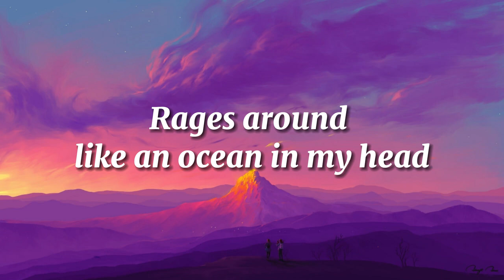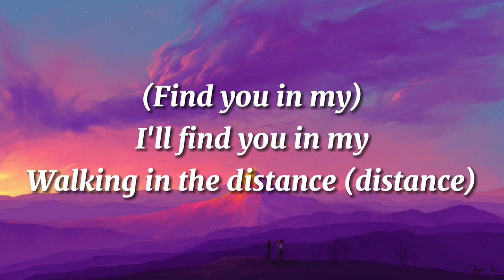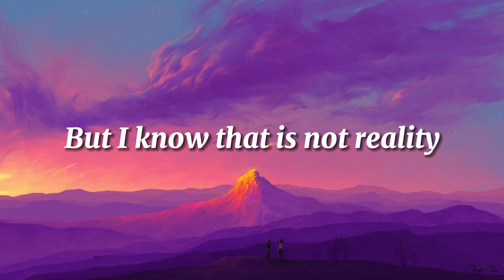Lost Sky - Dreams pt. II (feat. Sara Skinner) | Monirom